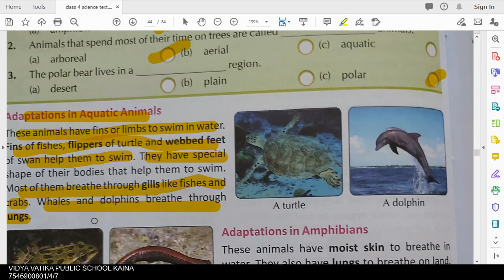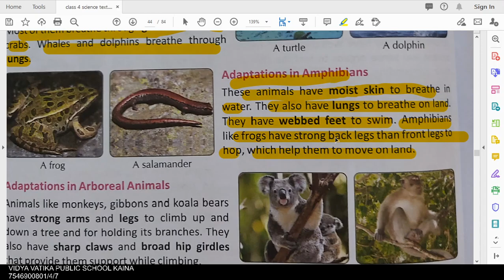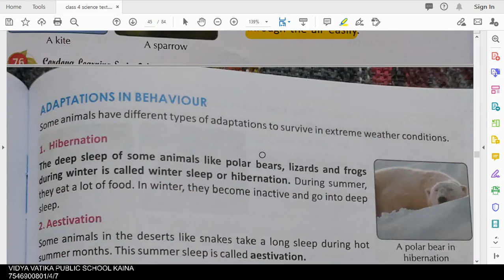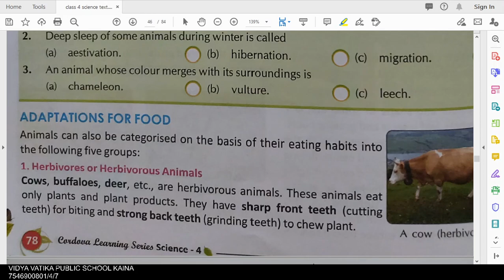class 4 science ch 10 adaptations how animals survive part 2